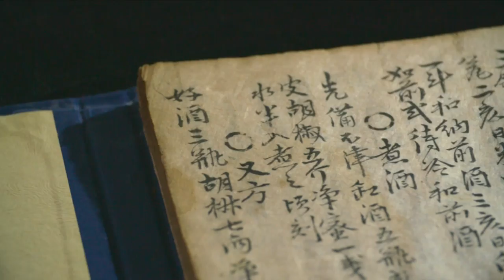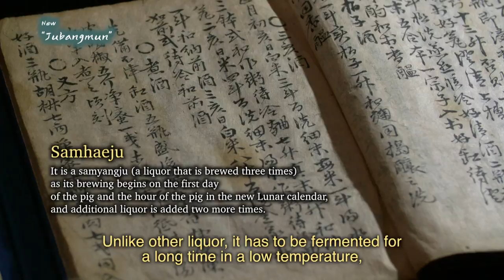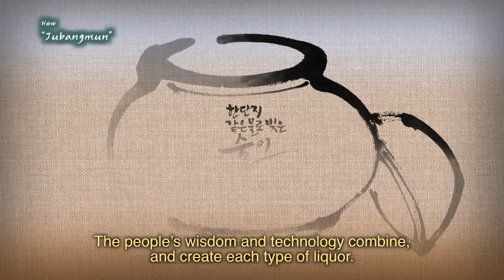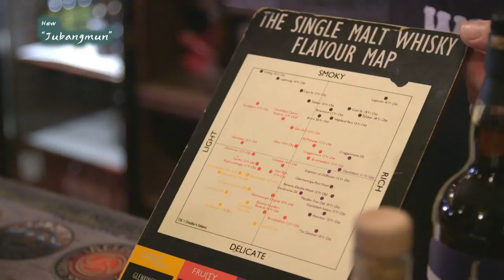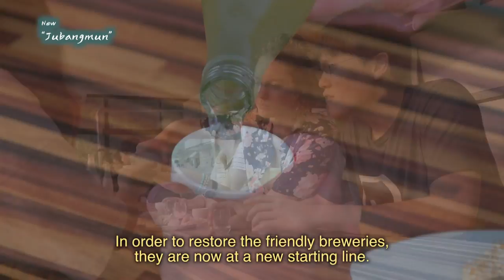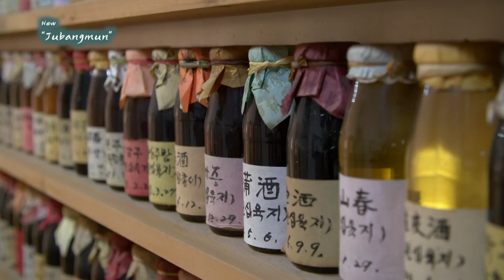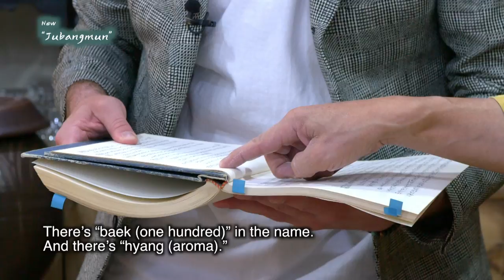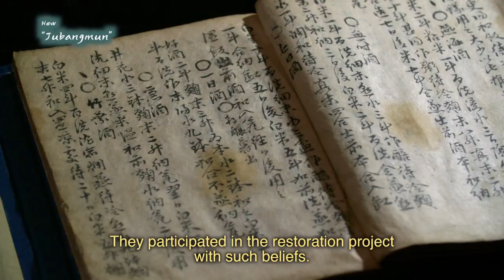New Jubangmun - part 2 (Full Documentary on Liquor) | Liquor in between water and fire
- refined and distilled spirits that have maintained tradition such as Samhwaju, Baekilju and chrysanthemum wine
- Exploring Scottish whiskey distillation and culture
- Efforts to restore traditional liquor in old documents